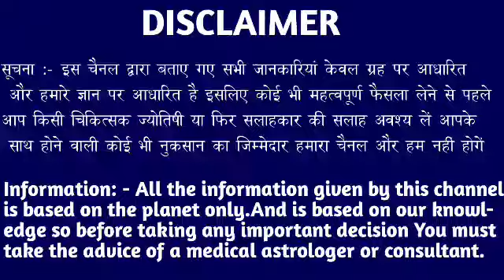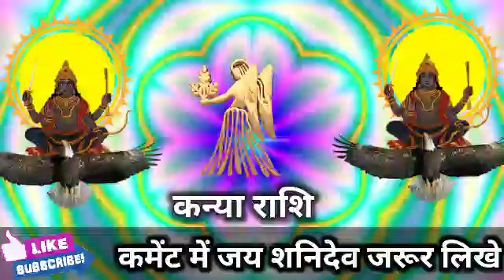कन्या राशि वालों शनिदेव ने भेजा गुप्त संदेश 10 सितंबर 2022 को 3 सपने सच होंगे। Kanya Rashi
कन्या राशि वालों शनिदेव ने भेजा गुप्त संदेश 10 सितंबर 2022 को 3 सपने सच होंगे। Kanya Rashi#kanyarashi